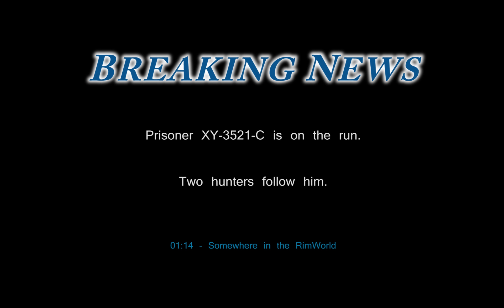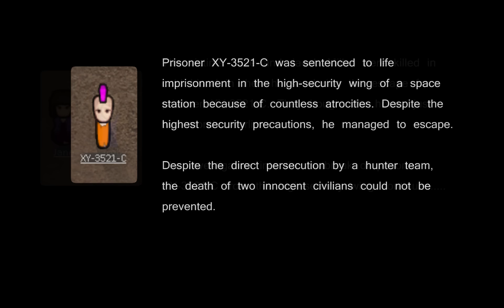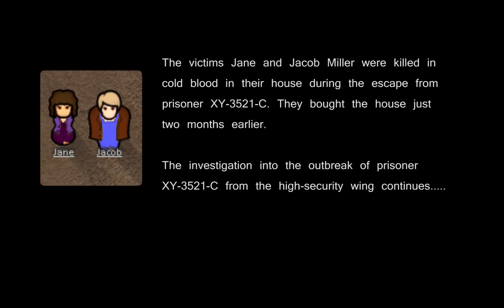[RimWorld Story] - Prisoner on the run!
An extremely dangerous prisoner managed to escape from a high-security wing of a space station. He is now on the run somewhere in the RimWorld. Two hunters are on his heels and try to arrest him before something worse happens.